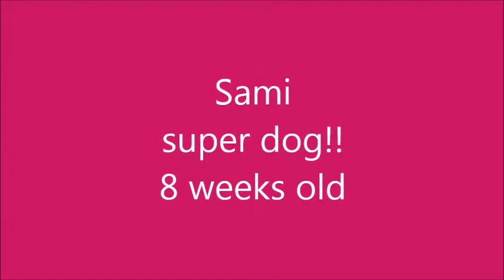Sami with her food toy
8 wk old Sami, Chocolate lab, and her new toy